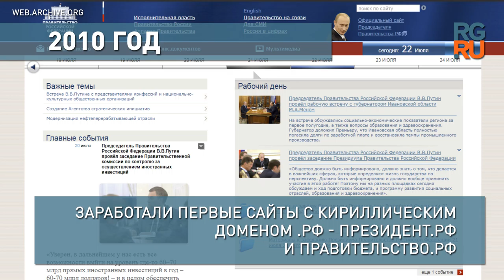RUNET 25 LET EDIT END